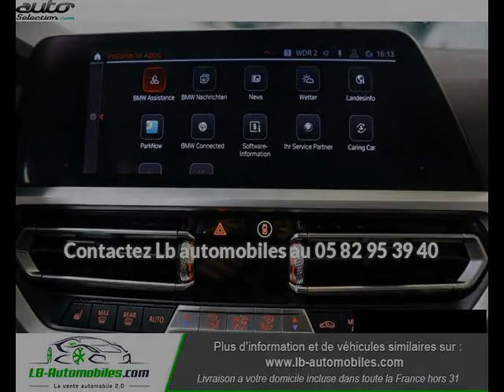Bmw 320 occasion visible à Beaupuy présentée par Lb automobiles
Cette Bmw 320 occasion disponible à Beaupuy dans le 31 est mise en vente par Lb automobiles - 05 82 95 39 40 - tous les détails sont